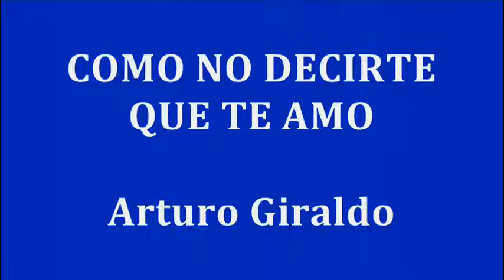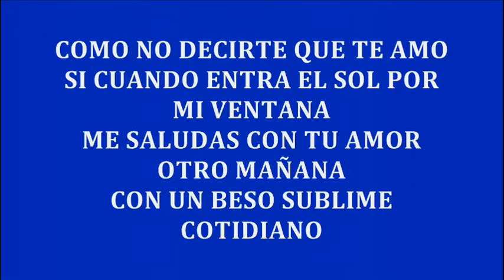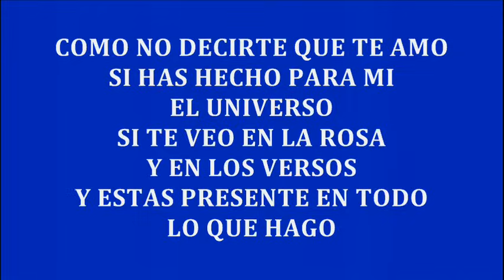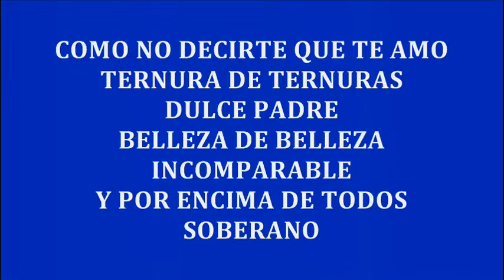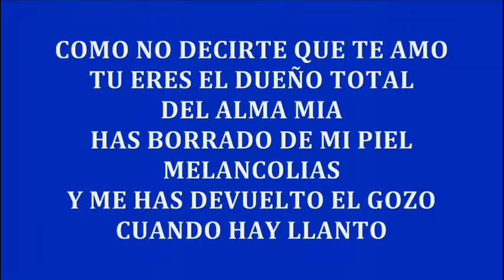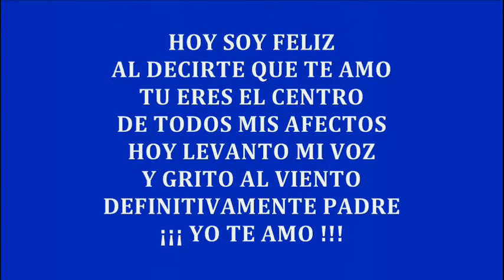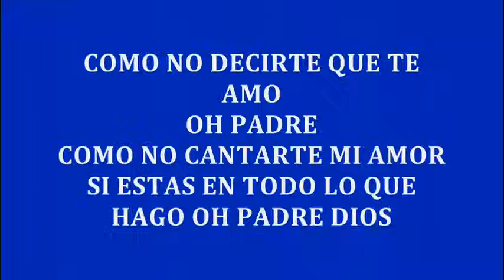COMO NO DECIRTE QUE TE AMO - Arturo Giraldo